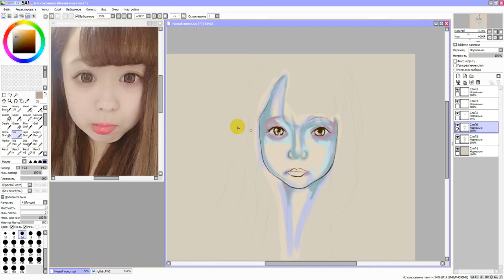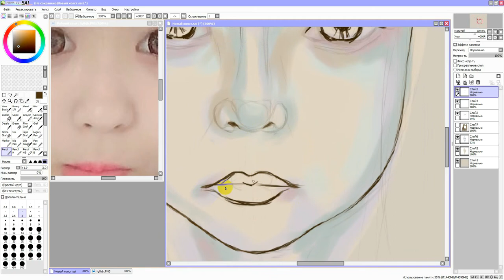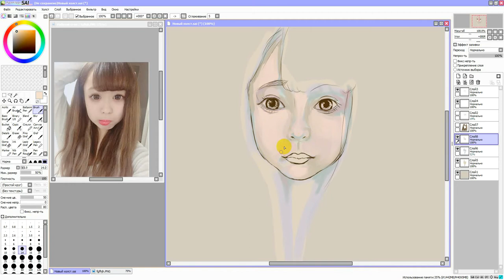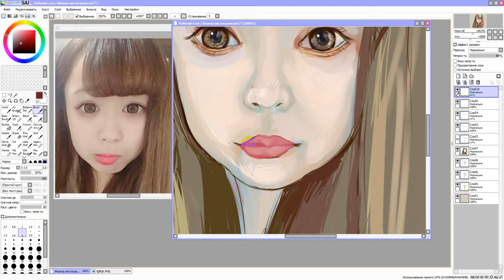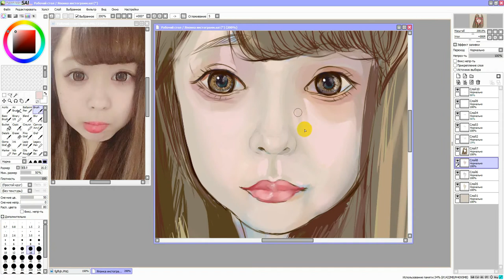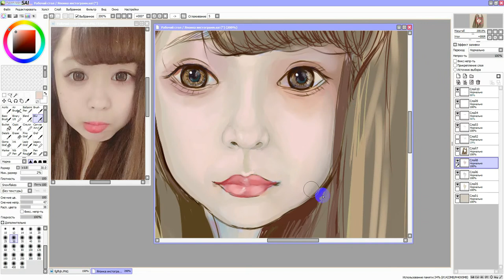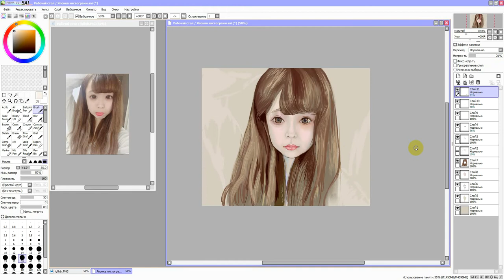Рисую Miyuki_gram0101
miyuki_gram0101 паодпищеца из инстаграм.